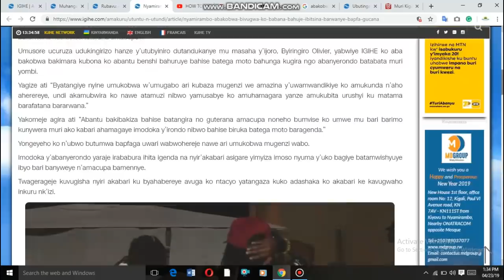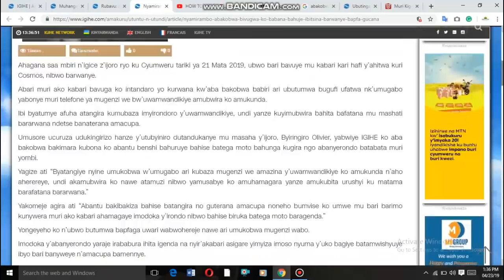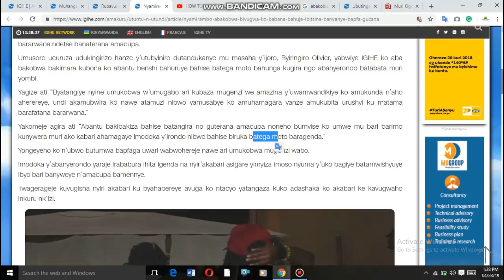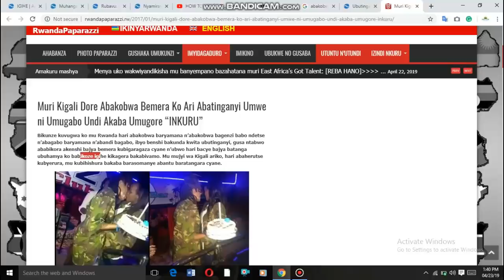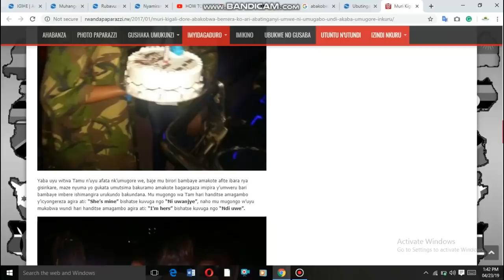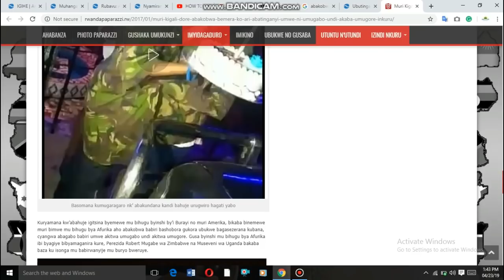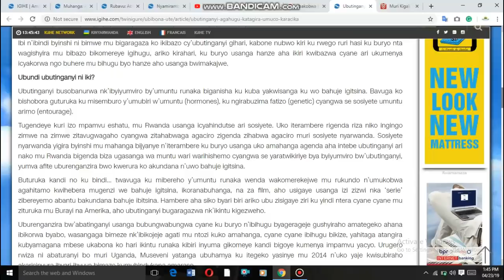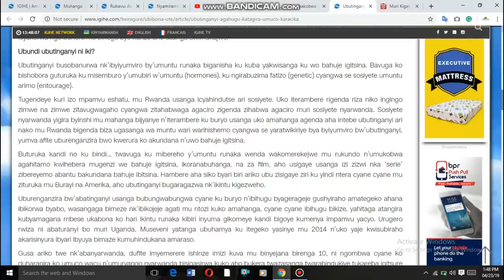Intambara y'Abatinganyi i Nyamirambo Irebere nawe twumiwe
Abakobwa babiri bo mu Murenge wa Rwezamenyo mu Karere ka Nyarugenge, bivugwa ko babana bahuje ibitsina , barwanye bapfa ko hari umwe muri bo waciye inyuma mugenzi we.